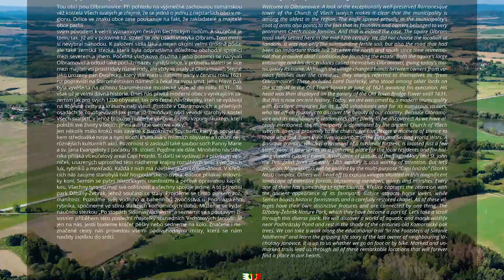Letecké video Olbramovice z nebe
Vítejte v obci, která je svou polohou a množstvím přírodních zajímavostí ideálním místem pro rekreaci a výlety v každém ročním období a která spolu se svými místními částmi leží v nádherném kraji bájných blanických rytířů.

Tou obcí jsou Olbramovice.
Při pohledu na výjimečně zachovalou románskou věž kostela Všech svatých je zřejmé, že se jedná o jednu z nejstarších obcí v regionu.
Orlice ve znaku obce zase poukazuje na fakt, že zakladatelé a majitelé obce patřili svým původem k velmi významným českým šlechtickým rodům.

A skutečně je tomu tak. Již asi v polovině 12. století se zde usadil vladyka Olbram. Toto místo si nevybral náhodou. K založení sídla lákala nejen okolní velmi úrodná půda, ale také zemská stezka, která byla odpradávna důležitou obchodní spojnicí mezi severem a jihem. Početná vladykova družina i jeho potomci se nazývali Olbramovici a odtud také pochází název nynější obce.
V průběhu staletí se sice mezi majiteli vsi prostřídaly různé rody, ale vždy se psaly „z Olbramovic“. Stejně jako urozený pán Dvořecký, který stál mezi ostatními pány v červnu roku 1621 na popravišti na Staroměstském náměstí a čekal na svou smrt. Jeho hlava pak byla vyvěšena na ochozu Staroměstské mostecké věže až do roku 1631… To však už je velmi dávná historie.
Dnes nás přivítá moderní obec s vynikajícím zázemím jak pro svých 1200 obyvatel, tak pro četné návštěvníky, kteří se vydávají na objevné cesty za krásami naší vlasti. Protože v Olbramovicích a přilehlých osadách je co objevovat!
Jak jsme již zmiňovali, obci vévodí starobylý kostel Všech svatých, v jehož blízkosti můžeme věnovat tichou vzpomínku těm, kteří položili své životy v bojích první a druhé světové války.
Jen několik málo kroků nás zavede k baroknímu špýcharu, který je pozůstatkem středověké tvrze a nyní slouží k setkávání místních obyvatel a konání nejrůznějších kulturních akcí.
Pozornost si zaslouží také soubor soch Panny Marie a sv. Jana Evangelisty z počátku 18. století. Pojďme ale dále.
Mnohého návštěvníka přiláká víceúčelový areál Čapí hnízdo. Ti další se vydávají na průzkum vesniček, usazených uprostřed této nádherné krajiny rozsáhlých lesů, kvetoucích luk, rybníků a mokřadů. Každá z nich má návštěvníkům co nabídnout.
V Křešicích nás zaujme starobylá tvář hospodářského dvora, Babice přilákají milovníky koní, Semtín se pyšní historickými usedlostmi a pečlivě opravenou kapličkou.
Všechny tyto vsi mají své odlišnosti a všechny spojuje jediné. A to přírodní park Džbány-Žebrák, jehož součástí se staly. Projděme se tímto parkem rozmanitostí. Poznáme svět vodního a bahenního živočišstva u Podhrázského rybníka, spočineme ve stínu staletých komornických dubů.

Můžeme se vydat naučnou stezkou „Po stopách Sidonie Nádherné“ a seznámit se s poutavým životním příběhem této poslední majitelky sousedních Vrchotových Janovic.
Je jen na nás, jestli budeme kráčet pěšky nebo sedneme na kolo. Značené i neznačené cesty nás provedou všemi podivuhodnými místy, která se nám navždy zapíšou do srdcí.